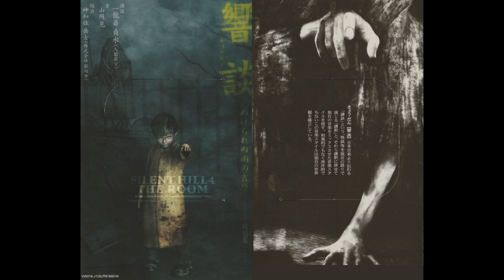Silent Hill 4: The Room (Special Chapter) Inescapable Rain In Yoshiwara (Narrative + Room of Angel)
This is the limited bonus item for the Japanese PS2 release. This release was bundled with preordered Japanese PS2 copies of Silent Hill 4: The Room. Contains 1 track, the first part of which is a preview of the audio drama from the Japanese original soundtrack while the second part is "Room of Angel" song.

Album title: Silent Hill 4: The Room – Inescapable Rain In Yoshiwara – (Special Chapter).
(JP): 響談 ぬけられぬ雨の吉原 －特別篇－

Part 1 (00:00): "Sound Narrative" - Written by Akira Yamaoka in a Silent Hill-esque style genre and performed by Ichiryusai Teisui, one of Japan's "living national treasures".

Part 2 (10:05): "Room of Angel" - Sung by Mary Elizabeth McGlynn.